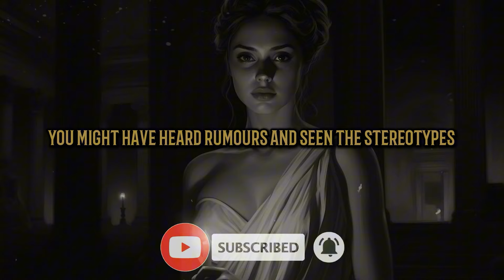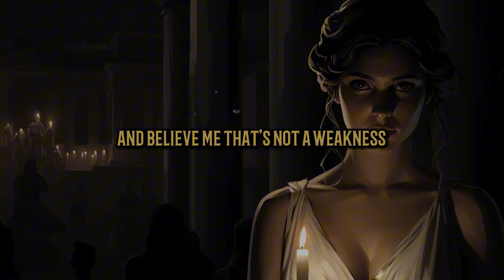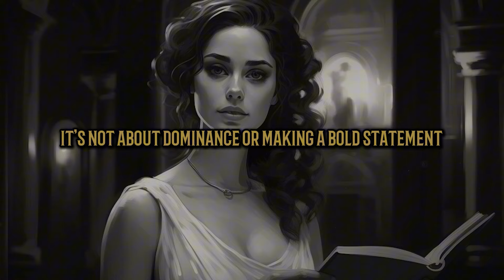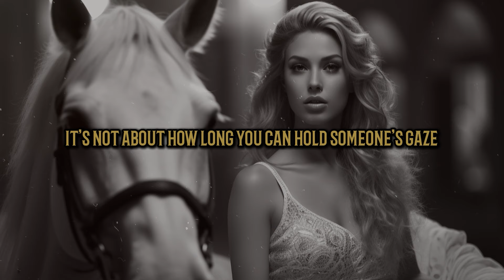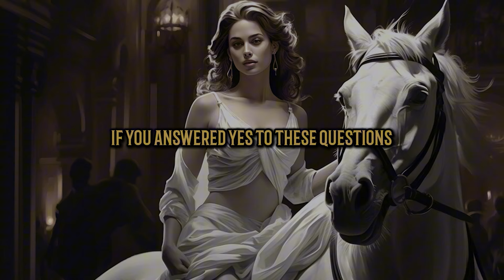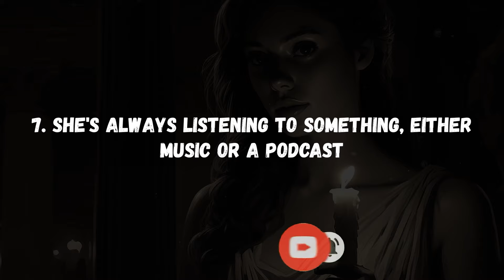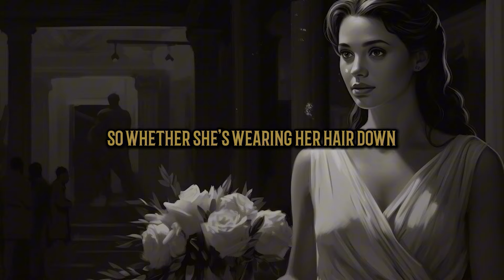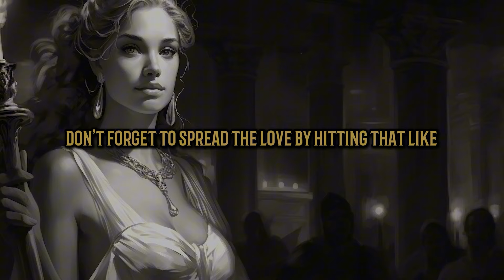Tips for Identifying a SIGMA Female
Discover the unique traits of a sigma female and how to recognize them in this insightful video. Learn about the sigma female personality traits that set her apart, such as her love for solitude, eco-friendly habits, and distinctive style. Understand the signs of a sigma female, from her fast walking pace to her deep conversations, and see how these characteristics reflect her strength and independence. Join us as we explore these fascinating traits of a sigma female and start recognizing them in the world around you. 🌿🧘‍♂️📜🔍.